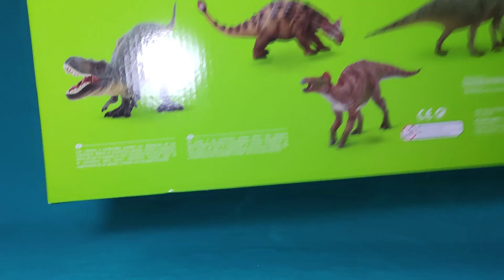Unboxing y Review de Edmontosaurus de Collecta !!!!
Hola chic@s. Aquí os traigo la novena review de otras tantas de las figuras de Collecta  y en este caso es el  Edmontosaurus. Os comparto también canales de otros compañeros así como puntos de venta.

Secciones:
-intro canal: 0:00
-presentación: 0:25
-empresa: 0:54
-empaque: 1:33
-contenido: 3:03
-longitud, detalle y pintura: 3:34
-detalle y pintura cabeza: 5:46
-lateral derecho: 7:51
-comparativa con PNSO y Safari: 8:19
-comparativa con Rex PNSO: 9:24
-recomendación: 10:09
-outro: 12:33